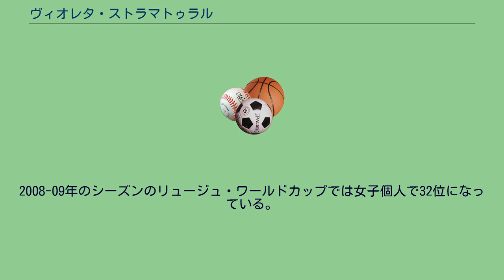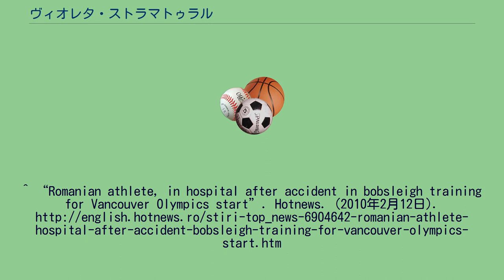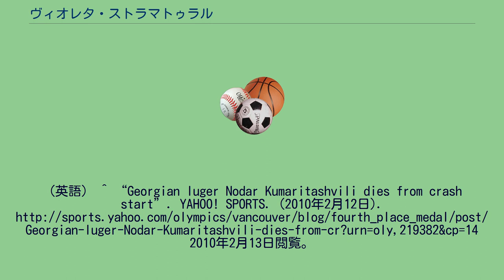ヴィオレタ・ストラマトゥラル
ヴィオレタ・ストラマトゥラル(Violeta Strămăturaru、1988年5月5日 - )は、ルーマニアのプラホヴァ県シナヤ出身のリュージュ選手。
2001年にデビューしている。
姉のラルカ・ストラマトゥラルも同じくリュージュ選手。
2008-09年のシーズンのリュージュ・ワールドカップでは女子個人で32位になっている。
2010年バンクーバーオリンピックには姉とともに代表に選ばれた。
2月11日に行われた公式練習でそりから落ちた衝撃で意識不明に陥って病院に運ばれているが、重症ではなく予定通り競技に出場することを表明した。
このバンクーバーオリンピックで使われるコースはスタートからゴールまでの高低差が世界一の152メートルあるスピードが出やすく危険なコースで、12日にはイタリアのアルミン・ツェゲラーがコースの壁に激突したり、グルジアのノダル・クマリタシビリがコース外へと飛び出して死亡する事故が起きている。
結局バンクーバーオリンピックでの出場はなかった。
^ “Romanian athlete, in hospital after accident in bobsleigh training for Vancouver Olympics start”. Hotnews. (2010年2月12日).
2010年2月13日閲覧。
（英語） ^ “Georgian luger Nodar Kumaritashvili dies from crash start”. YAHOO! SPORTS. (2010年2月12日). 2010年2月13日閲覧。
（英語） ^